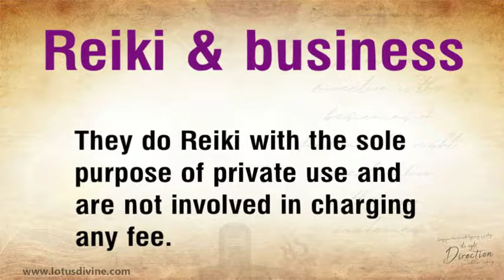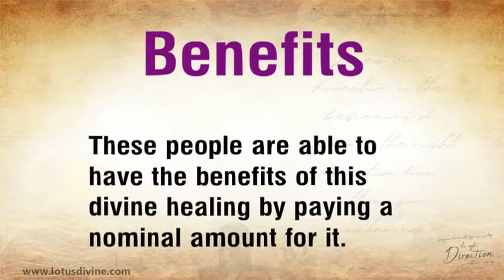Reiki & business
Reiki & business are not related, it can be used as a source of supplementing one’s income.